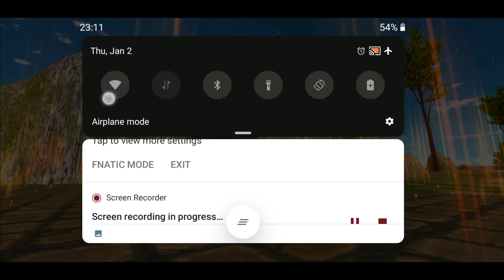Spinosaurus Simulator Boss 3D: Defeat Super Giant Boss Dimetrodon Army - Android Gameplay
Let play and control Spinosaurus Defeat Super Giant Boss Dimetrodon Army in Spinosaurus Simulator Boss 3D.

Spinosaurus lived on the island in a land filled with many ferocious dinosaurs . There is just only the strongest will survive . To play is just control Spinosaurus through a joystick to fight or attack the dinosaur as enemy to strengthen itself . The free game is a survival battle and simulator with dinosaur and realistic graphics world which man , woman , children and adult can play .
On this dangerous island is savage and scary angry dinosaurs habitat for many species , clans of the Jurassic Cretaceous and other period such as Tyrannosaurus Rex or T-Rex , which was named as the king of the dinosaurs , Triceratops has horns to attack , Raptor is clever and nimble , Carnotaurus have sharp teeth for biting and tearing flesh and many others which live in the jungle or a desert in this island . The player mission is to combat , kill and eliminate dinosaur boss in each zone which live in areas surrounded by flames . Dinosaur boss are stronger, fiercer and bigger than normal dinosaurs . To eliminate it and you have be stronger , evolution or be the ultimate form only . Spinosaurus meaning spine lizard , which has a narrow beak filled with conical teeth sim vs animal life . They are carnivore , viviparous predators ( reproduction by laying eggs ) hunter and they hunt in the water for most of the time which is the main character in this free fighting simulator world game .